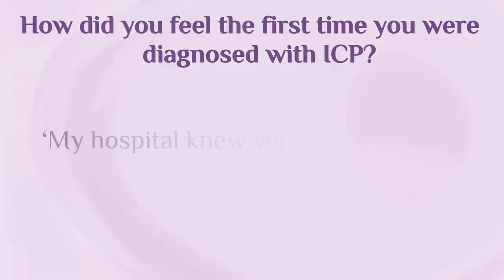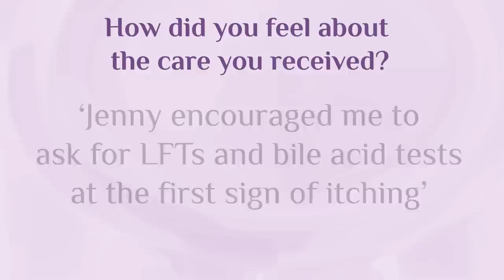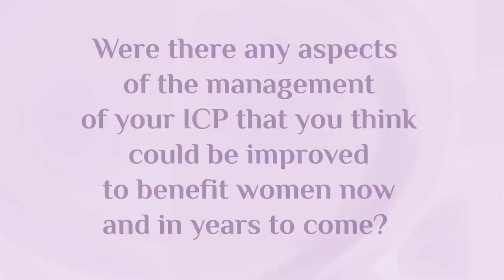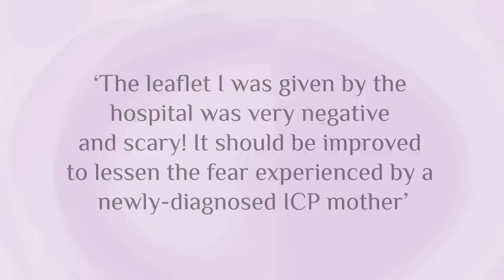Living with Intrahepatic Cholestasis of Pregnancy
Women describe how intrahepatic cholestasis of pregnancy (ICP), also known as obstetric cholestasis (OC) affected them.

This video was first compiled to accompany a presentation made by Jenn Deasington and Jenny Chambers at an international conference on ICP held in London in September 2012.

The credit for making the film goes to Michael Kingston.